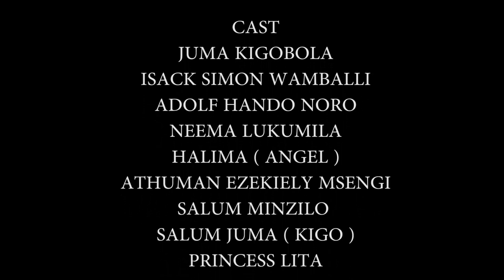FUMA EPISODE (1) ni Tamthiliya Kali kutoka kwa Jk kigobora ambayo inakujia kila Jumapili asubui..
FUMA ni fumanizi labinti ambaye sio mwaminifu kwenye ndoa yake baada ya
kutoka na mchepuko ndipo akafumaniwa akabaki majuto mjukuu fuatiliaa Tamthiliya Kali kutoka kwa Jk kigobora the great..
                          Baada ya kukaa kimya nimesikia kilio chenu mashabiki wangu
Sasa kaeni mkao wa Kula kupokea Tamthiliya Kali, Film Kali,. ASANTE